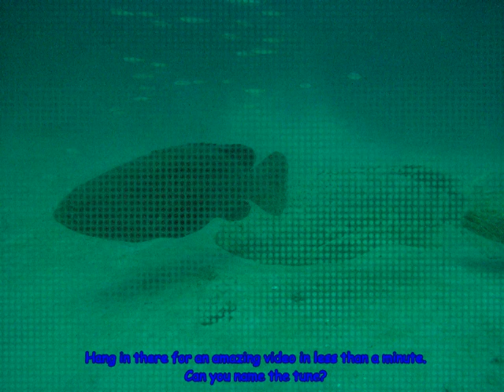Goliath Grouper on United Caribbean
These two grouper hang out around the United Caribbean, a wrecked freighter off of Pompano beach, Fl. Got a few nice photos shown in a slide show here. Then, I switched to video & caught a couple of minutes of the big one. To give you an idea of this fish's size, the little fish swarming around it were less than a foot long.